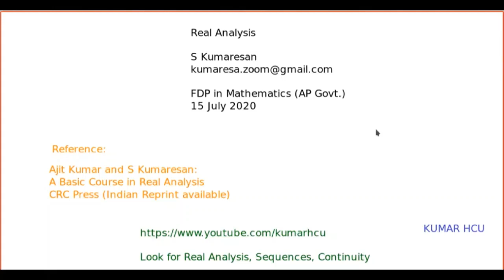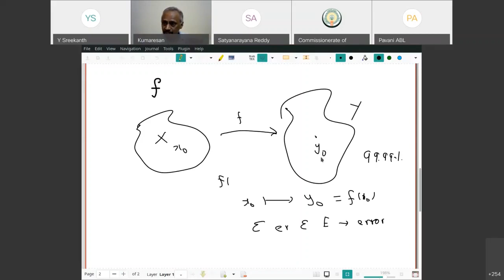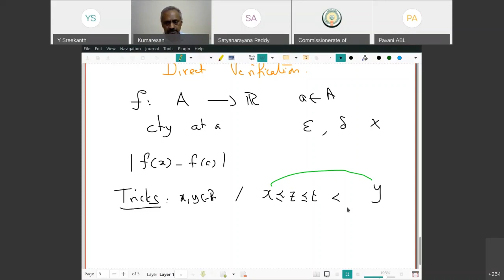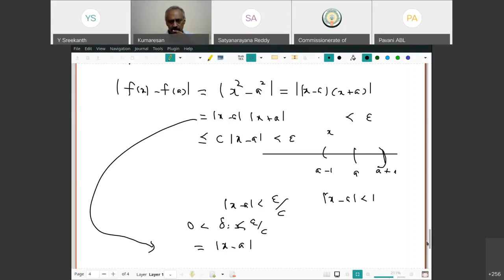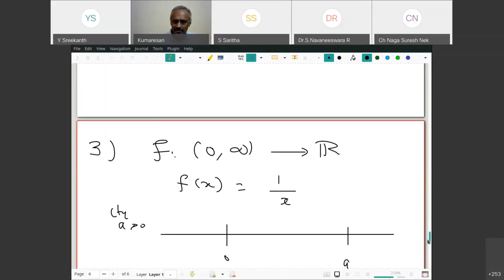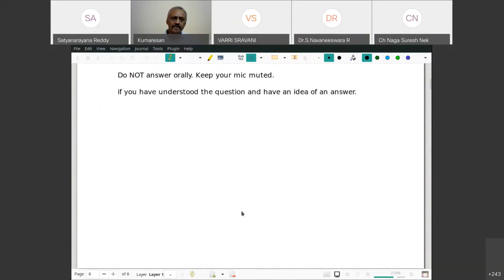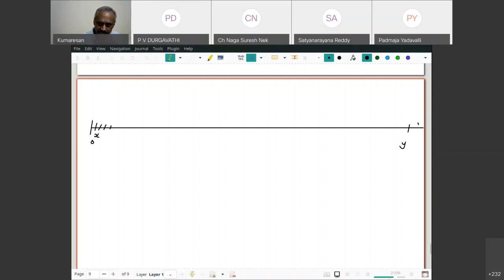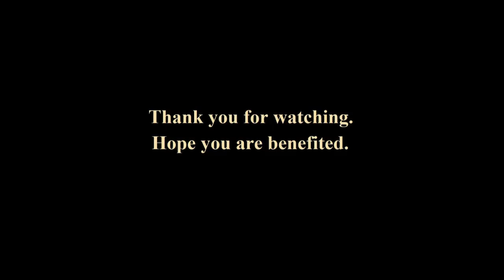Lecture on Continuity for FDP Camp of Andhra Pradesh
This is a recording of my lecture for College teachers organized by the Department of Collegiate Education, Andhra Pradesh. I thank Shri Srinivas of APCCE for making this recording available and giving me permission to include it in my channel. The lecture is about 1 hour followed by interactions with the teachers.  I hope the viewers enjoy this.